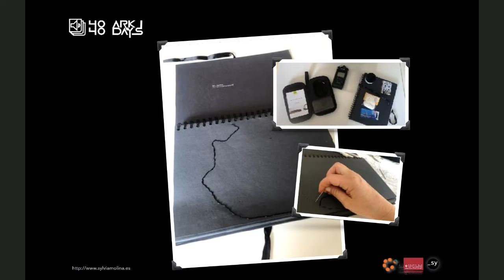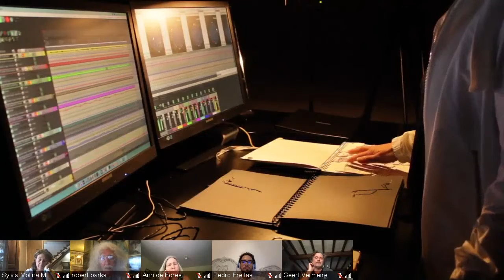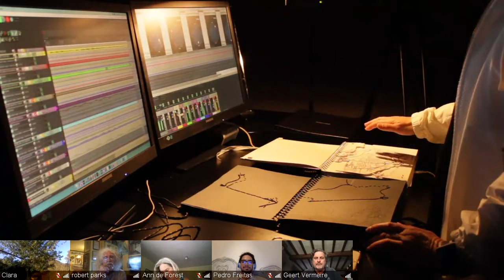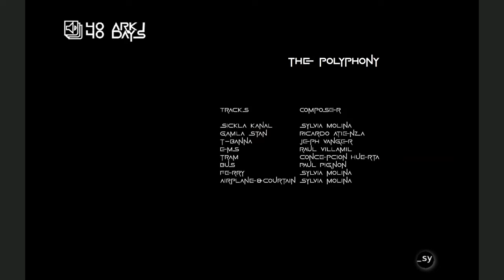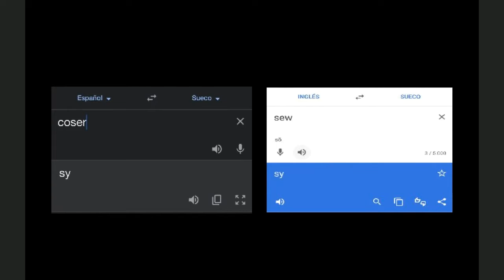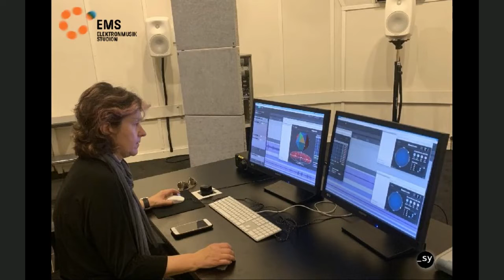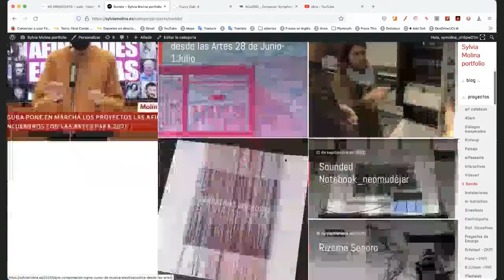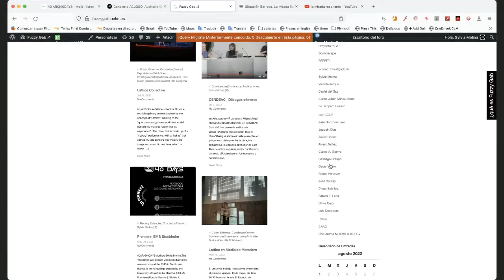40 ARK|40DAYS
Sylvia Molina (Sweden/Spain) discusses 40 ARK|40DAYS, her sound-visual project based on the walk and drift through the city of Stockholm.

Every day, the journey traveled is stitched (Black Notebook) thus building the score on which the rest of the project will be built.

In Sylvia Molina’s words: Touring the city between subways, trams, canals, and walks shakes up a world of  sound that invites you to listen, narrate, and experiment.